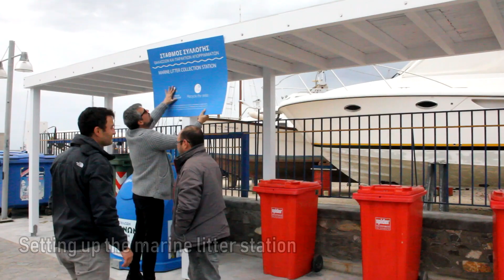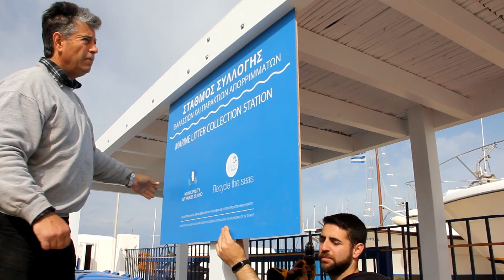Aegean Rebreath Paros initiative 13-14/04/2019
Our video on Paros initiative. Check how many things can happen during a weekend! Numerous activities, numerous actors and a new marine litter station! A great start for all of us!

Many thanks to the Municipality of Paros for our promising support as well as to all the local actors  for their amazing support!

Tο οπτικοακουστικό υλικό που παράγεται από την Aegean Rebreath προστατεύεται από τη νομοθεσία περί πνευματικής ιδιοκτησίας. Κάθε αναπαραγωγή, αναδημοσίευση ή χρήση του υλικού αυτού ή αποσπασμάτων του, με οποιοδήποτε τρόπο ή μέσο, επιτρέπεται μόνο κατόπιν έγγραφης άδειας από το φορέα μας.

The audiovisual material produced by Aegean Rebreath is protected by intellectual property laws. The reproduction, republishing or use of said material, in part or in whole, in any way or though any media, is not allowed unless a written permission is granted to you by Aegean Rebreath.